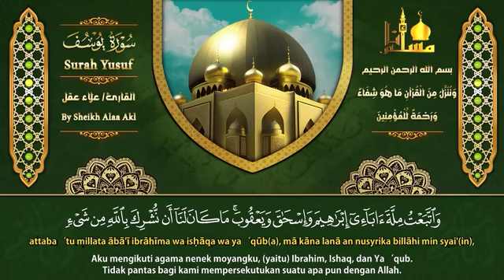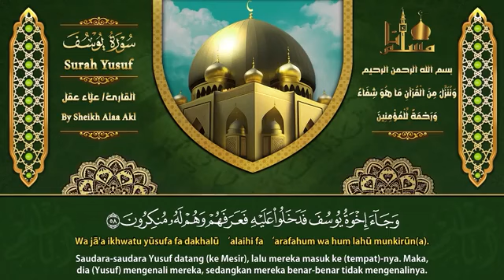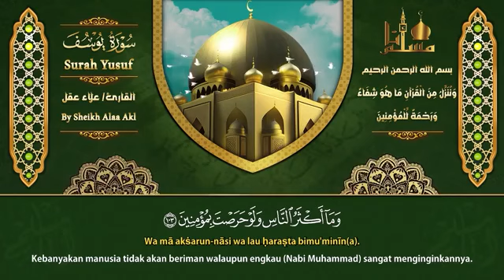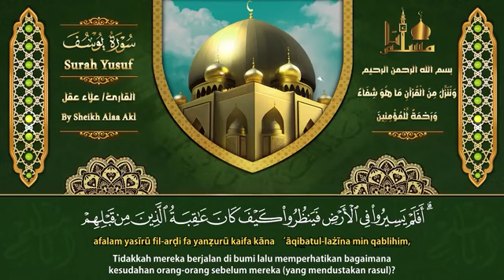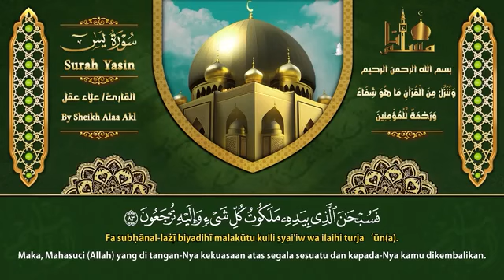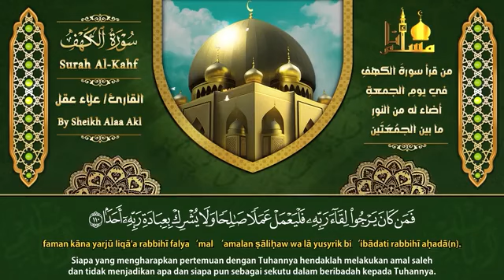أروع ما رتل القارئ علاء عقل صوت يريح القلب ويشرح الصدر Amazing Recitations by Alaa Aql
كلمات مفتاحية يمكنك من خلالها الرجوع مرة اخرى :
بدر المشارى,
بدر المشارى قصص,
بدر المشارى عمر بن الخطاب,
بدر المشارى فتح مكة ووفاة النبي,
بدر المشارى يبكى,
بدر المشارى احسن القصص,
بدر المشاري السيرة النبوية,
بدر المشارى الاستغفار,
بدر المشارى مقتل الحسين,
بدر المشارى اعتقال,
بدر المشارى يوم عرفه,
sheikh badr al mishary,
بدر المشاري bbc,
اعتقال بدر المشاري bbc,
badr machari,
badr machari 2022,
badr mishary english,
badr mishary,
cheikh بدر المشاري,
cheikh badr machari,
cheikh badr al mishary,
cheikh badr,
بدر المشاري english,
بدر المشاري ع غزه,
بدر المشاري hd,
بدر المشاري mbc,
قرع لابواب السماء بدر المشاري mp3,
بدر المشاري القائد الأعلى mp3,
دروس بدر المشاري mp3,
خطب الشيخ بدر المشاري mp3,
بدر المشاري م,
دروس الشيخ بدر المشاري mp3,
قصص الأنبياء بدر المشاري mp3,
قصص الانبياء للشيخ بدر المشاري mp3,
الشيخ بدر المشارى mp3,
بدر المشاري ا,
بدر المشاري 5,
بدر المشاري 4,
بدر المشاري shorts,
الشيخ بدر المشاري shorts,
بدر المشاري وامعتصماه,
بدر المشاري ياودود,
بدر المشاري,
بدر المشاري 6,
بدر المشاري 10 قصص,
بدر المشاري 10,
بدر المشاري 1,
بدر المشاري 11,
مع الرسول للشيخ بدر المشاري 1,
بدر المشاري السيره النبويه الحلقه 1,
بدر المشاري زد رصيدك 1,
بدر المشاري الحلقة 1 اصحاب الفيل,
بدر المشاري الاسراء والمعراج 1,
بدر المشاري زد رصيدك 15,
بدر المشاري 2023,
بدر المشاري 2022,
بدر المشاري 2023 رمضان,
بدر المشاري 2,
بدر المشاري 2024,
بدر المشاري جديد 2023,
شيخ بدر المشاري 2023,
سجن الشيخ بدر المشاري 2023,
بدر المشاري الشافعي 2,
محاضرات الشيخ بدر المشاري 2023,
بدر المشاري 3,
بدر المشاري عثمان بن عفان 3,
السيرة النبوية بدر المشاري 3,
بدر المشاري عمر بن الخطاب 3,
بدر المشاري مع الرسول 3,
بدر المشاري زد رصيدك 3,
مع رسول الله بدر المشاري 3,
سيرة الرسول بدر المشاري 3,
بدر المشاري 40 دقيقه,
بدر المشاري 4k,
مع الرسول للشيخ بدر المشاري 4,
السيرة النبوية بدر المشاري 4,
سيرة النبي بدر المشاري 4,
بدر المشاري مع الرسول 4,
مع رسول الله بدر المشاري 4,
بدر المشاري زد رصيدك 4,
بدر المشاري السيره النبويه الحلقه 5,
سيرة الرسول بدر المشاري 5,
بدر المشاري زد رصيدك 57,
السيرة النبوية بدر المشاري 5,
مع الرسول بدر المشاري 5,
مع رسول الله بدر المشاري 5,
بدر المشاري زد رصيدك 5,
بدر المشاري زد رصيدك 6,
بدر المشاري السيرة النبوية 6,
مع الرسول بدر المشاري 6,
بدر المشاري سيرة الرسول 6,
بدر المشاري 7,
مع الرسول للشيخ بدر المشاري 7,
بدر المشاري السيره النبويه الحلقه 7,
بدر المشاري زد رصيدك 7,
بدر المشاري السيرة النبوية 7,
مع رسول الله بدر المشاري 7,
مع الرسول بدر المشاري 7,
بدر المشاري 8,
بدر المشاري السيره النبويه الحلقه 8,
السيرة النبوية بدر المشاري 8,
بدر المشاري زد رصيدك 8,
بدر المشاري مع الرسول 8,
بدر المشاري 9,
مع رسول الله بدر المشاري 9,
السيرة النبوية بدر المشاري 9,
بدر المشاري مع الرسول 9,
بدر المشاري الاسراء والمعراج 9
ادعية,
ادعية يوم عرفة,
ادعية الصباح,
ادعية تريح القلب,
ادعية يوم الجمعة,
ادعية العشر الاوائل من ذي الحجة,
ادعية عرفة,
ادعية الرزق وتيسير الامور,
ادعية الصباح بصوت جميل,
ادعية المساء,
ادعية الشفاء,
ادعية asmr,
ad3ya,
ad3iya,
ad3ya dinya,
ادعي بسجادتي,
ادعية by يوسف الحنين,
ادعية shorts,
ادعیه,
dou3aa,
du3aa,
dou3a2,
du3a qbulbun,
ادعيه ع الظالم,
ادعيه للظالم,
ادعيه ع الظالم قصيره,
ادعيه ع الظالمين,
ادعيه ع فلسطين,
ادعيه في العمره,
ادعيه في يوم الجمعه,
ادعيه في يوم عرفه,
ادعيه في,
ادعية للنجاح,
gk dua,
ادعية hyaac83 free,
douaa islamic أدعية مستجابة وذكر حكيم,
ادعوني,
ادعية بالانجليزي,
k az,
ادعيه ليوم عرفه,
ادعية لغزة,
ادعيه ل اسلام صبحي,
ادعية يوم عرفة live,
ادعيه لفلسطين,
ادعيه ليوم الجمعه,
ادعيه ل 10 ذو الحجه,
ادعيه لاهل فلسطين,
ادعيه لاهل غزة,
ادعيه لاولادي,
douaa motivation أدعية مستجابة وذكر حكيم,
ادعية ماهر المعيقلي mp3 بجودة عالية,
ادعية قناة mix,
ادعية الصباح العفاسي mp3,
ادعية النقشبندى كاملة mp3,
ادعية خالد القحطاني mp3,
ادعية بصوت العفاسي mp3,
ادعية العجمي mp3,
ادعية فارس عباد mp3,
ادعية اسلام صبحي mp3,
ادعية حاتم فريد الواعر mp3,
ادعية بصوت احمد العجمي mp3,
ادعية الشيخ ماهر المعيقلي mp3 كاملة,
ادعية وتواشيح بصوت النقشبندى mp3,
نغمات ادعية اسلامية للموبايل mp3,
ادعية عرفة pdf,
ادعية يوم عرفة pdf,
ادعية عرفات pdf,
ادعية يوم عاشوراء pdf,
ادعية العشر الاوائل من ذي الحجة pdf,
ادعية يوم عرفة مكتوبة pdf,
ادعية ليوم عرفه pdf,
ادعية ليلة الدخله في الزواج pdf,
quran du3a,
mahdi salam أدعية مستجابة وذكر حكيم,
virtues of prayer,
v=dakecy7z5gu,
ادعية صباحية,
ya mukaddim,
zakrahe,
zad mustaqni,
ادعية 10 ذي الحجة,
ادعية 10 ذو الحجة,
ادعية 10 من ذي الحجة,
ادعية ياسر الدوسري 1443,
ادعية الدوسري 1443,
ادعية 2023,
ادعية ادريس ابكر 2023,
ادعيه ماهر المعيقلي 2021,
ادعية ادريس ابكر 2022,
ادعية ياسر الدوسري 2022,
ادعيه رنات 2023,
ادعية ياسر الدوسري 2023,
ادعية يوم عرفة 2023,
ادعية العيد 2023,
ادعية ماهر المعيقلي 2023,
يوم عرفة 2023 ادعية,
ادعية المولد النبوي الشريف 2023,
ادعية السديس في رمضان 2022,
ادعية السديس في رمضان 2023,
اجمل ادعية العشر من ذي الحجة 2023,
ادعيه 30 ثانيه,
3 ادعية في يوم عرفة,
3 ادعية لجلب الرزق,
3 ادعية يوم عرفة,
8 ادعية من القران علي الكيالي,
8 ادعيه من القران
الشعراوى عن الرزق,
الشعراوى عذاب القبر,
الشعراوى تفسير القران,
الشعراوى ومبارك,
الشعراوى الاسراء والمعراج,
الشعراوى عن مصر,
الشعراوى ال عمران,
الشعراوى هاروت وماروت,
الشعراوى الواقعة,
الشعراوي hd,
قصص الأنبياء الشعراوي mp3,
موسيقى الشعراوي mp3